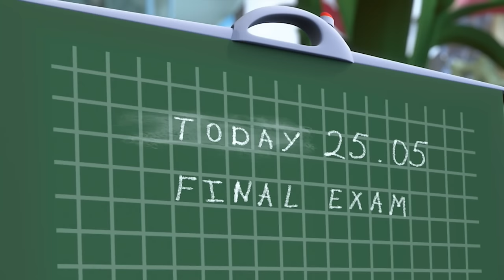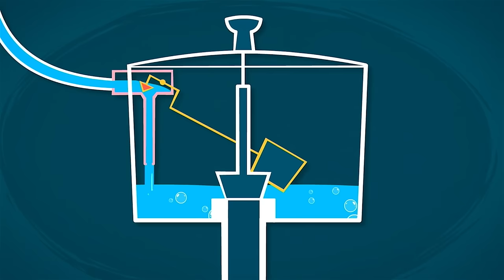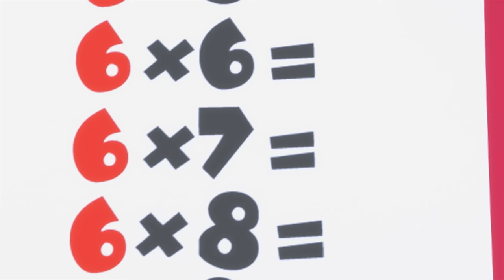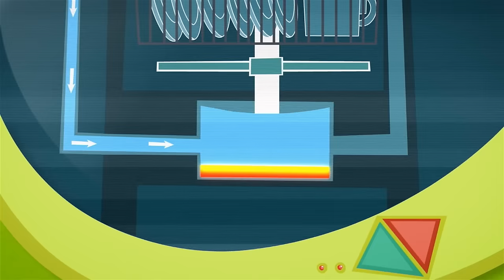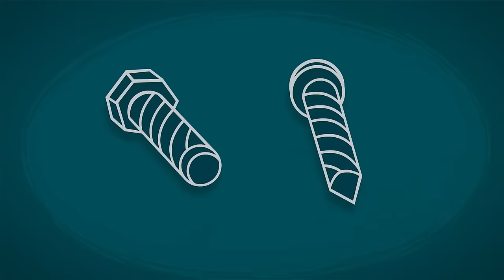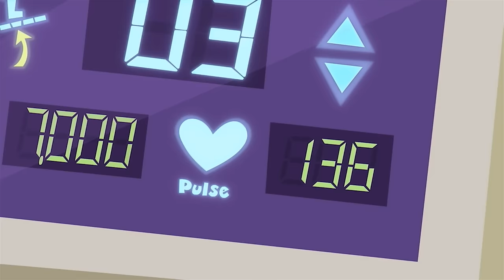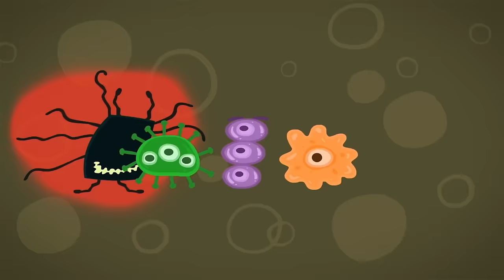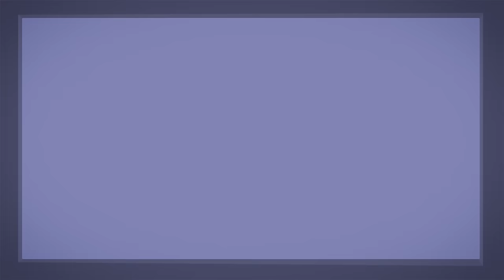What if we could go BACK IN TIME! ⏰ | The Fixies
Grandpus installs an unknown device at Fixie School. As a joke, Fire convinces Toola that it’s a time machine. Toola is very nervous about an upcoming exam at school and so her Fixie classmates offer to use the time machine to send her to “tomorrow” so she can rehearse taking the test.